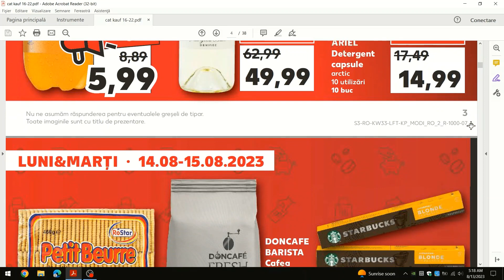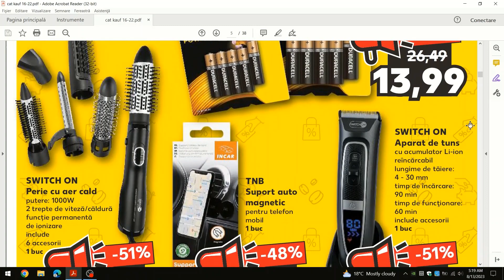OFERTA KAUFLAND 14 15 AUGUST 2023/OFERTELE KAUFLAND LUNI SI MARTI/OFERTE KAUFLAND 16 AUGUST 2023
KAUFLAND: 14 - 15 AUGUST 2023!
OFERTA KAUFLAND 14 15 AUGUST 2023!
OFERTELE KAUFLAND LUNI SI MARTI!V LUNI SI MARTI LA KAUFLAND!
KAUFLAND OFERTA!KAUFLAND OFERTW SI NOUTATI!
OFERTE KAUFLAND 16 AUGUST 2023! OFERTE KAUFLAND SAPTAMANA ASTA!
OFERTE LIDL 14 AUGUST 2023! OFERTE LIDL 12 AUGUST 2023!
OFERTE PENNY 16 AUGUST 2023! OFERTE PENNY 23 AUGUST 2023!
OFERTE LIDL 21 AUGUST 2023!OFERTE KAUFLAND 23 AUGUST 2023!